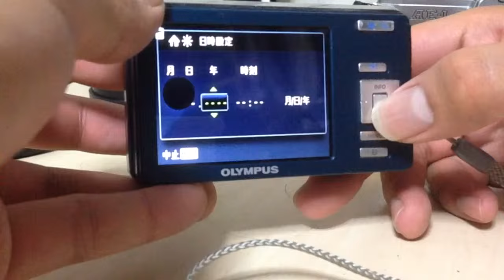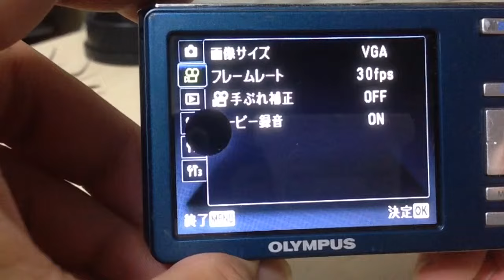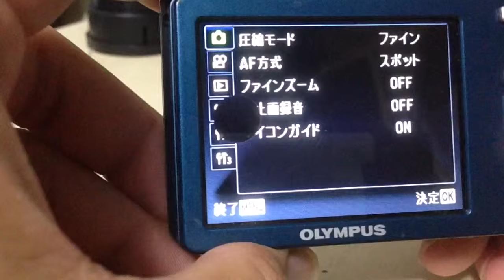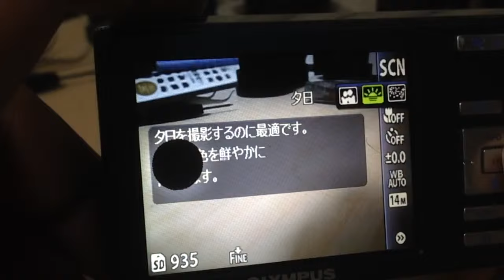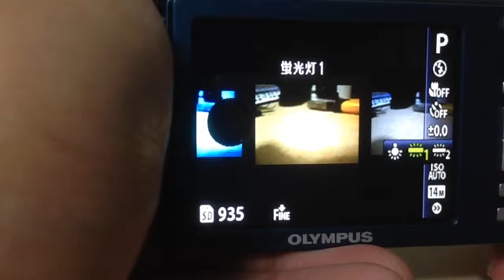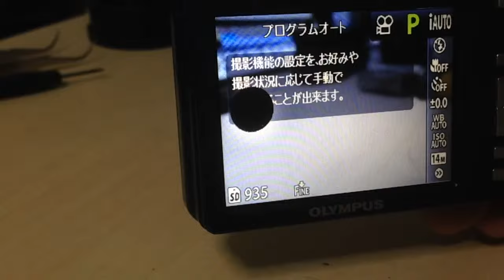【デジカメレビュー】OLYMPUS FE-4030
昨日の夜からアップしてたけどエラー続きで半日かかってしまった。。。